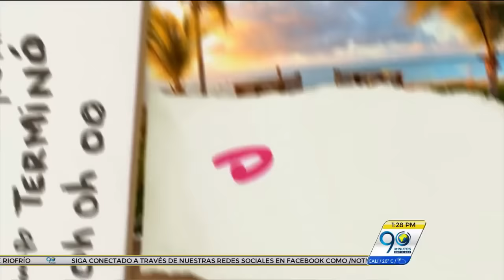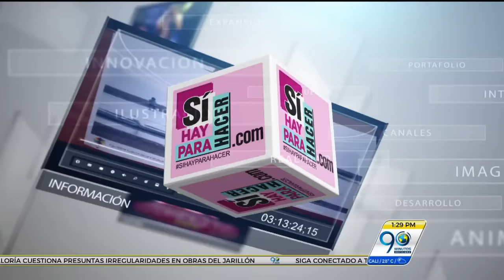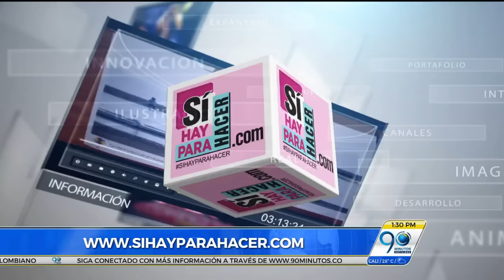Enero 26 2017 - La chocoana, Andrea Tovar, deslumbra en la preliminar de Miss Universo